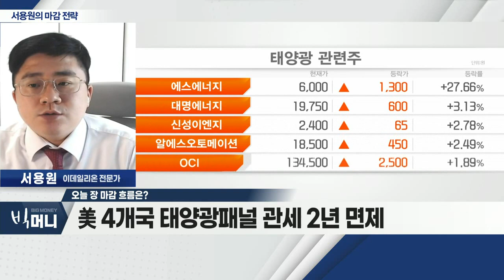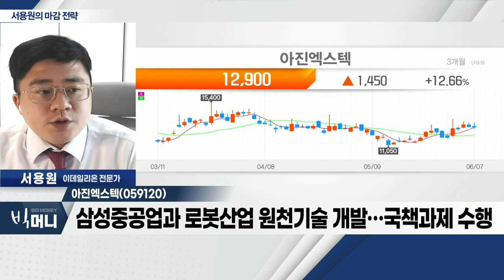아진엑스텍(059120)... 삼성중공업과 로봇산업 원천기술 개발_서용원 마감 전략 (20220607)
- 연휴 기간 글로벌시장 '움직임' 반영
- 외국인 선물 매도세
- 美 4개국 태양광 패널 관세 2년 면제

- 자동화 장비 제어기 제조용 로봇 관련 업체
- 삼성중공업과 로봇산업 원천기술 개발… 국책과제 수행
- 대량 거래량 동반한 단기 상승 기대